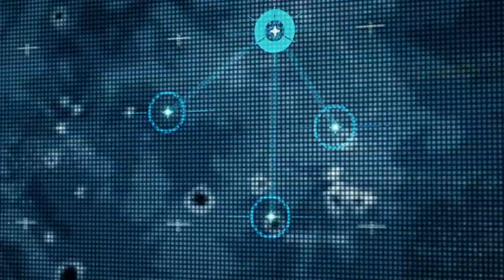Death Stranding Episode 8 Cutscenes (FULL GAME/NO SUBTITLES)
Death Stranding Cutscenes and Important Parts only made to be easy to view and digested...